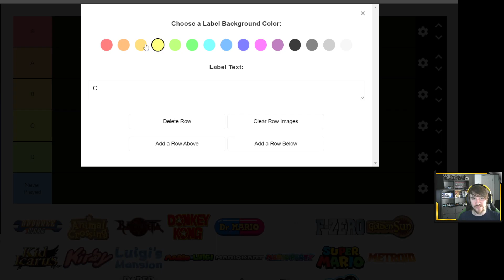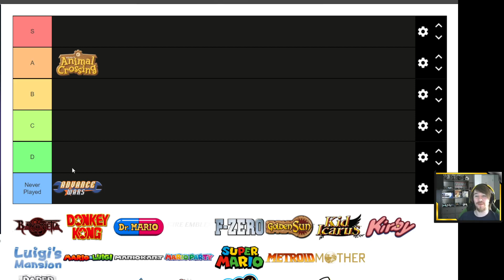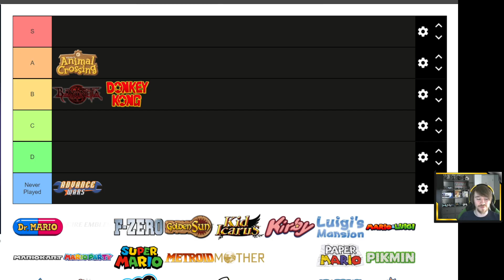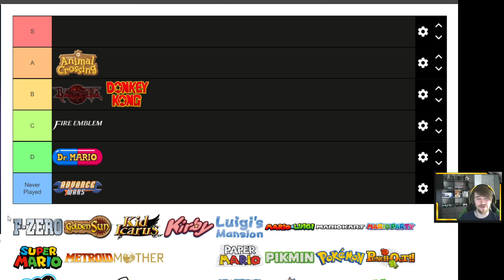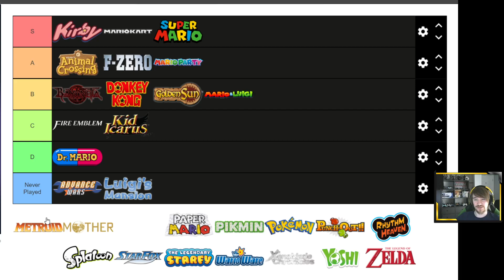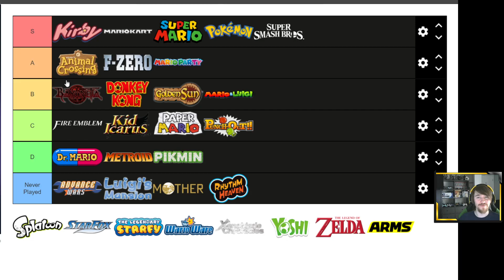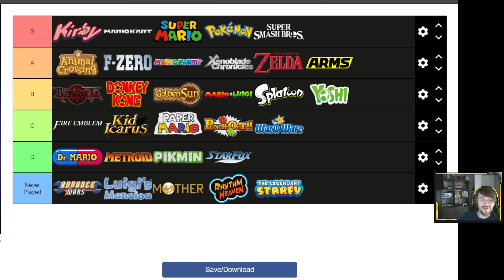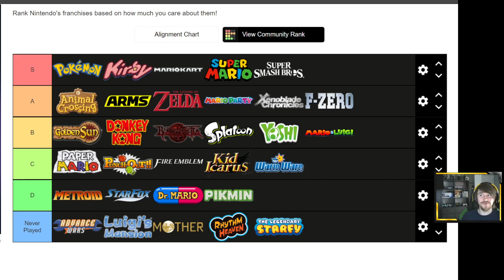S or D? - Ranking Every Nintendo Franchise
Here I rank the every franchise Nintendo owns and publishes.  Everything in this video is my opinion.  You're welcome to comment on what your opinions are as well and we can talk about it in the comments. :)

On every other Friday at 2pm MT I upload fun meme content like tier lists or one-off videos.  Enjoy!